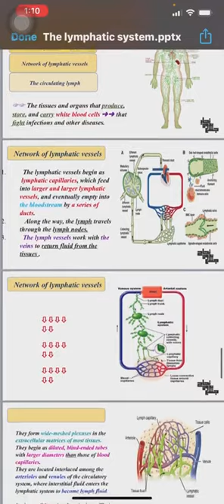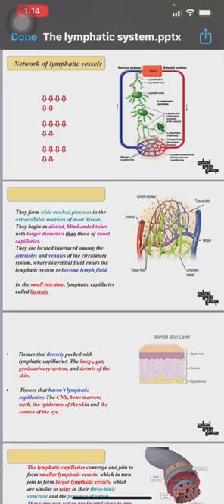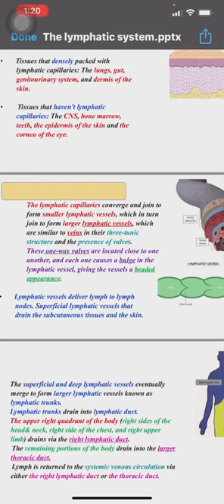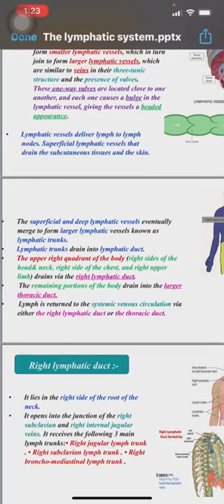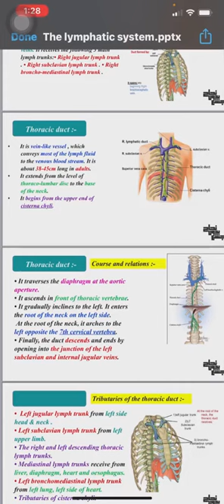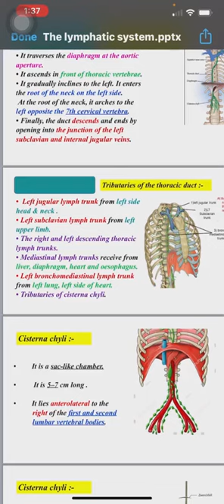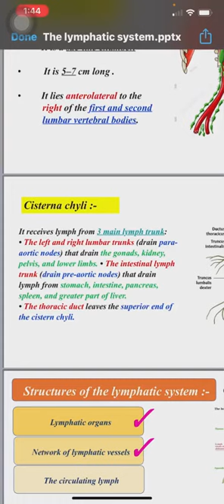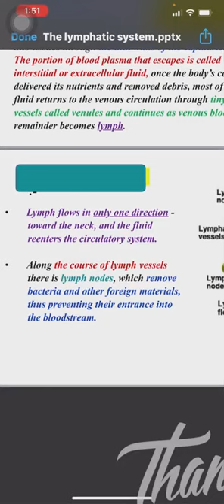L1 part 2 ,Lymphatic system "lymphatic vessels", Anatomy